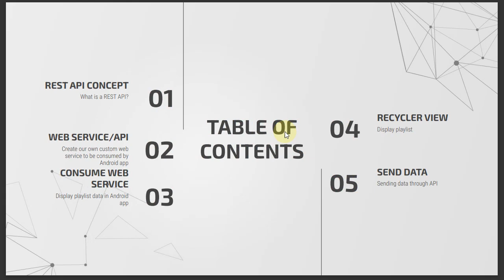NMP Week 10 - Database External part (1/6)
Pengenalan Database External
Materi kuliah native mobile progrmming, Teknik Informatika Universitas Surabaya